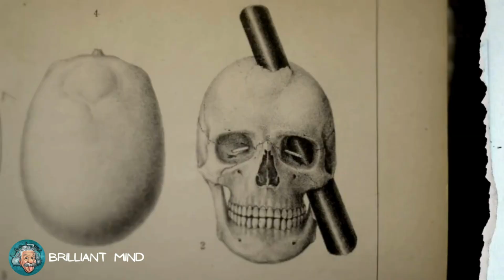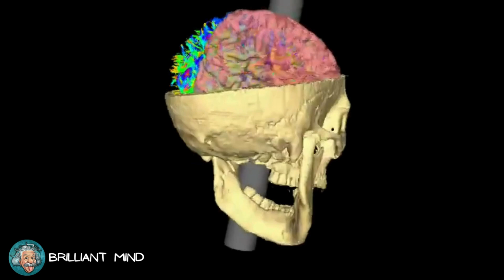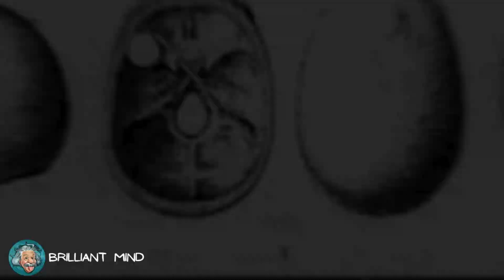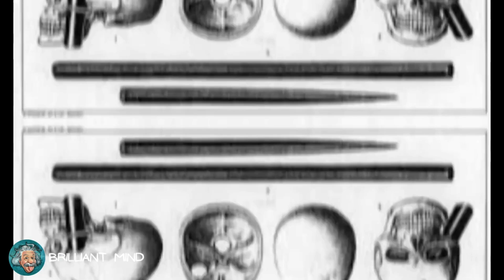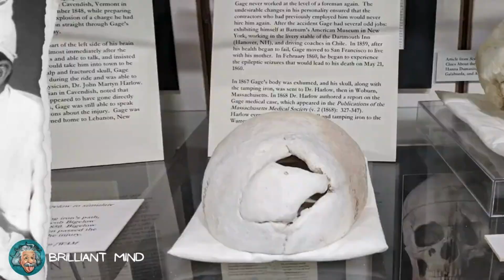THE ACCIDENT THAT CHANGED THE HISTORY OF SCIENCE: 'THE MAN WHO LIVED WITHOUT A PART OF HIS BRAIN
Explore the incredible story of Phineas Gage with my new video: 'THE ACCIDENT THAT CHANGED THE HISTORY OF SCIENCE: 'THE MAN WHO LIVED WITHOUT A PART OF HIS BRAIN.'' Discover the fascinating details of this extraordinary incident that reshaped the course of scientific research. Get ready for a unique journey as we delve into how this event impacted human understanding of the brain and its functions. Don't miss this captivating narrative that unveils the remarkable resilience of the human spirit in the face of extraordinary challenges.

🔴  All videos are created by the creator Elissandro Alex, using footage and images copyright-free from the following databases: Pexels, Pixabay, Freepik, and Google. 🔴